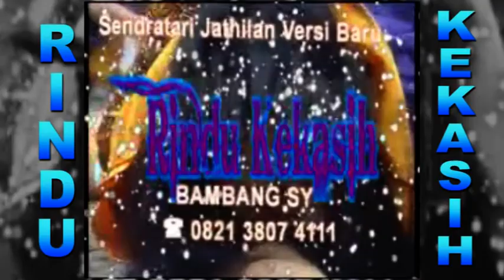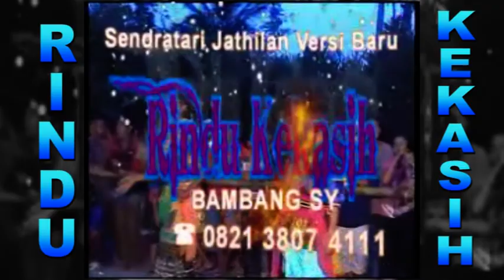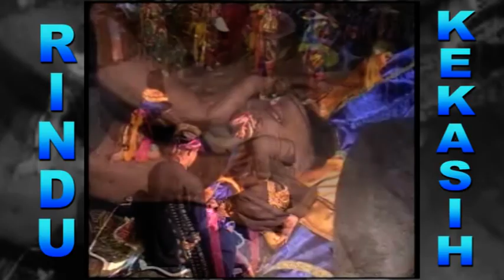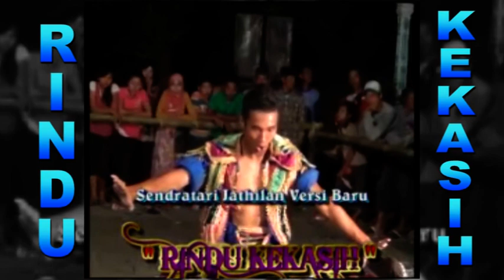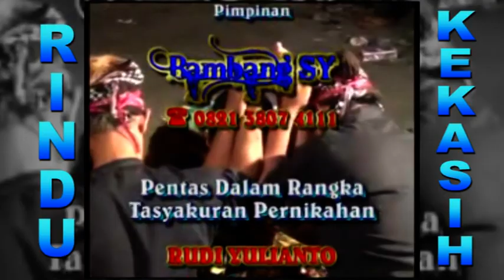RINDU KEKASIH, Jathilan kreasi baru putri full ndadi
Kesenian tradisional jathilan kreasi baru Rindu Kekasih babak putri. Alamat Krapyak, Triharjo, Sleman